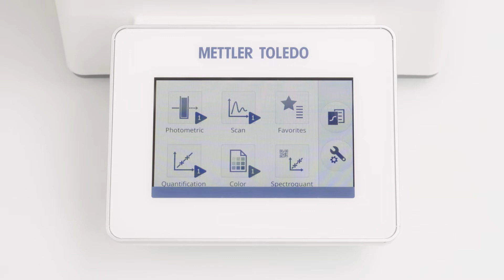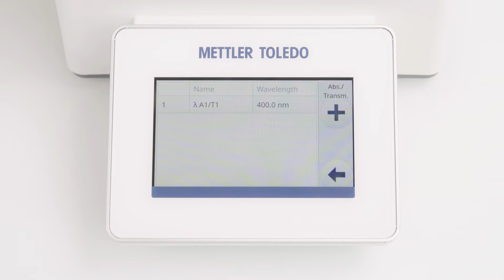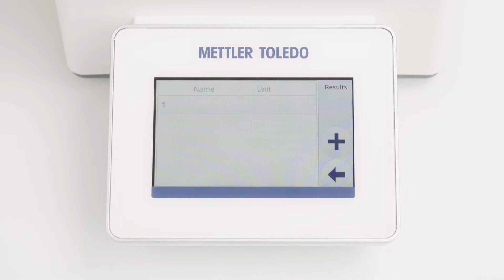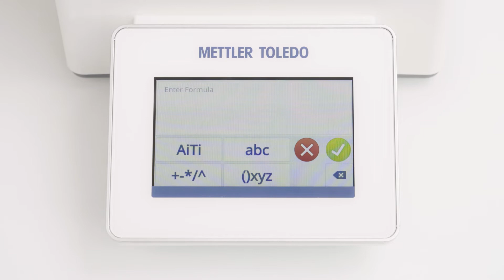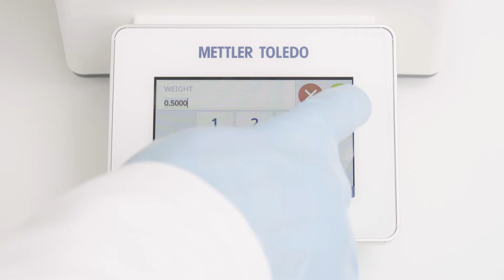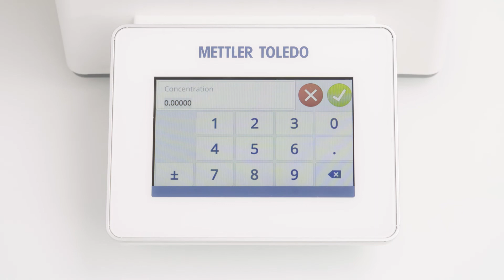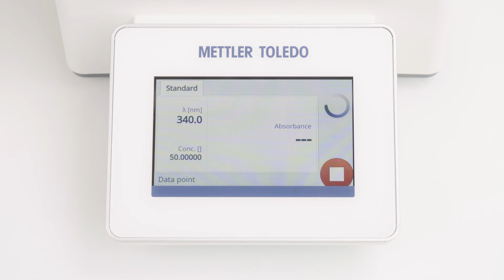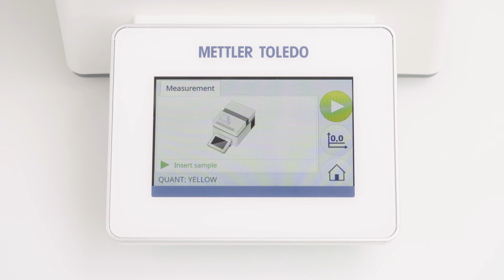Mastering Quantification: Step-by-Step Guide to Using EasyPlus UV/VIS Spectrophotometers.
In this video, you will learn how to easily perform quantification measurements on your EasyPlus UV/VIS Spectrophotometer by METTLER TOLEDO.

Quantification measurements can be performed by two different types of result calculations:
1. By an own formula
2. Or by a calibration curve, built up by measuring standards
The configuration of both ways is described in detail within this video.

0:35 Calculation type formula
1:05 General settings
1:28 Measurement settings formula
2:41 Constants definition
3:44 Formula editor
4:50 Start formula measurement
6:20 Calculation type calibration curve
6:30 Measurement settings calibration curve
7:35 Standards definition